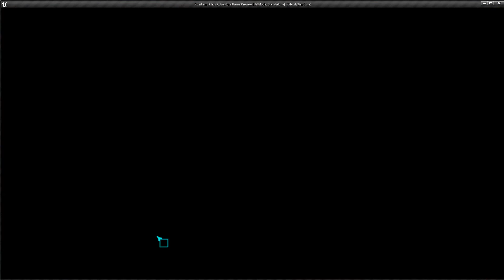A TOWN CALLED HAPPENSTANCE - UPDATE 10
Another week, another update. This week I focus again on doing a couple of things behind the scenes - I've found a way to make it so that objects between the cursor and the where the player wants to go no longer get in the way, but still block the on screen character. This is a major revelation! I've also figured out a couple of things on the animation side, so I expect I'll be doing a lot on that front in the next few weeks.

You'll also notice a new look - I was playing with light effects, and getting them to work with the cel-shaded look, to give the game it's own distinctive visual. The downside of this was that the black outlines had to go - they were giving strange effects in places, but the result is a much cleaner look, with lighting effects, most noticeable in the Coulangerie, and some nice subtle Godrays in the apartment.

Finally, I've done a lot of work fleshing out the environments. You'll see the city outside the apartment, and the downtown area has a nice street where before there was only space. The Taxi ride has been fixed to work better too!